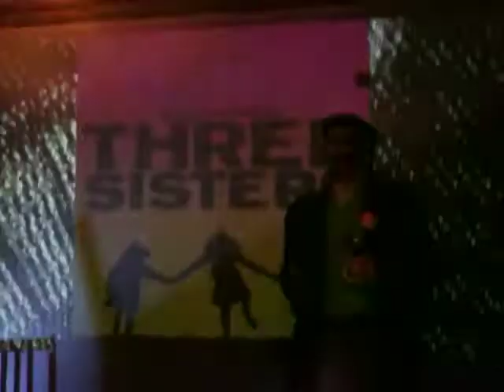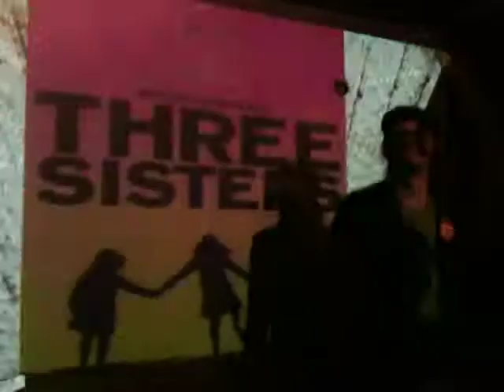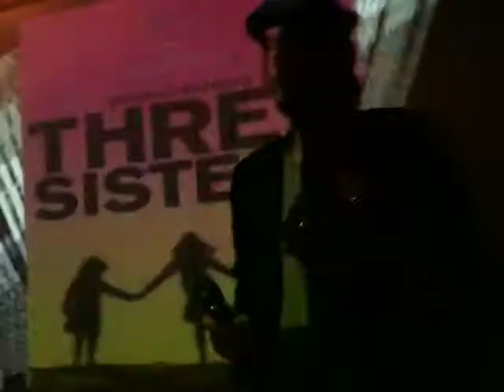NYCS_three_sisters.MOV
NYCS "three sisters"
feat. VJ Turusanoma